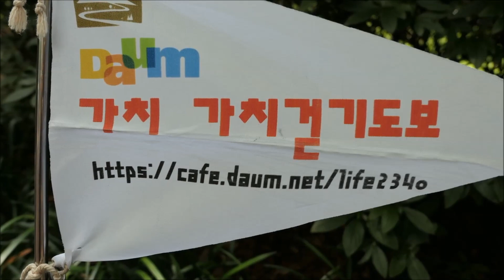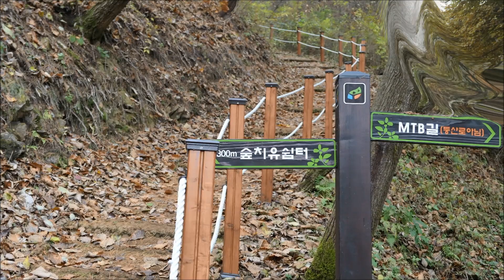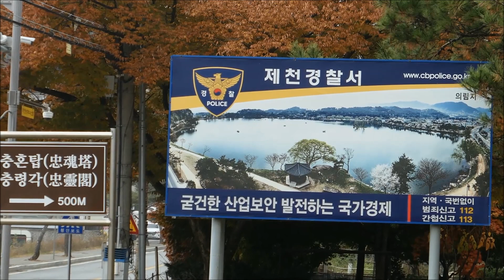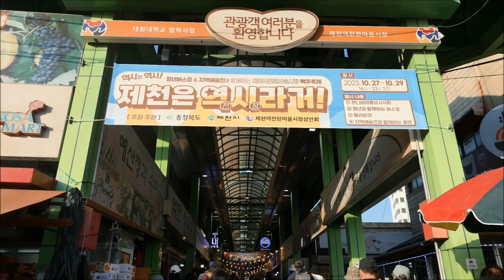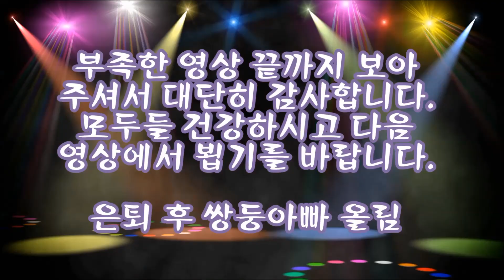2023년10월28일 제천시티투어 산림욕장 의림지 베론성당 전통시장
2023년10월28일(토) 가치 가치걷기도보 우고 카페 지기님 진행, 방글이님 총무 봉사로 청량리역 출발 열차로 제천역에 도착 제천시에서 제공되는 버스와 해설사  동승한 제천 시티 투어입니다.
용두산 삼림욕장 야생화 단지 한방치유 숲길 우리나라 고대 최초  수리시설의 의림지, 은총의 성모마리아, 하느님의 정원, 천주교 베론성지, 제천전통시장을 담은 영상입니다.